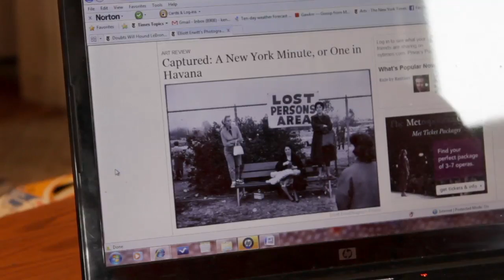Interested in the Studio Art Major? Bring Your Passion and Problem-Solving Skills!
See why there's more than meets the eye when it comes to majoring in Studio Art at the University at Albany.